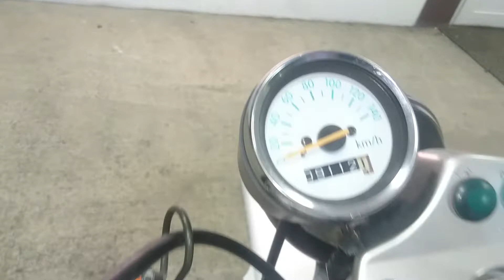Suzuki Vanvan 200 2003г. арт.4453 во Владивостоке - 125 тр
Номер рамы: NH41A-104453 Есть в аукционной статистике.